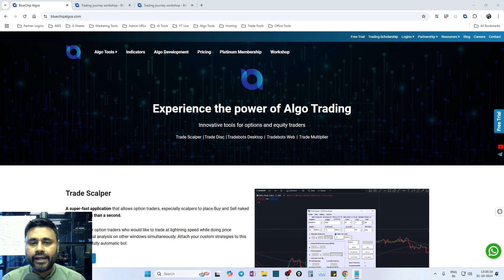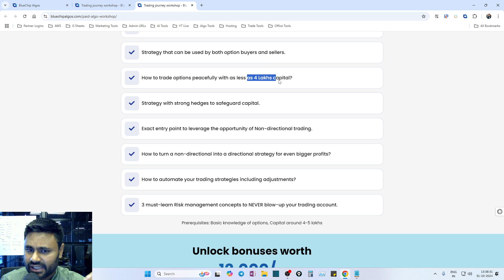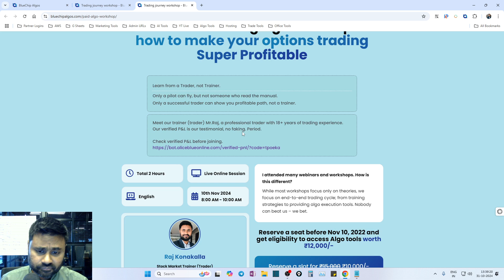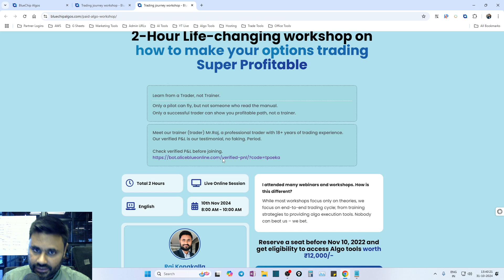Launching BCA Workshops - Learn from Traders (not Trainers)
In our latest launch, the BCA Workshop, experienced and profitable traders, rather than traditional trainers, will be sharing their insights directly with participants.

Here’s what you can expect from the Options Workshop:

Tailored for discretionary traders, with plans to expand into automated setups in the future.
Suitable for both intraday and positional trading.
Focused on non-directional setups, but adaptable to directional strategies.
Limited to 10 participants per session to ensure high engagement and personalized learning.
Priced affordably, with a 33% early bird discount for the first five registrants.